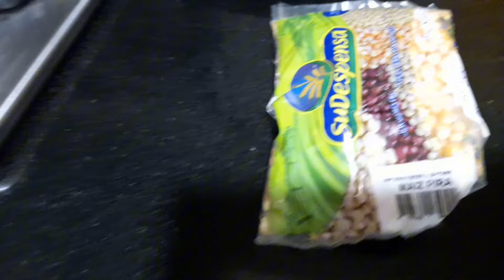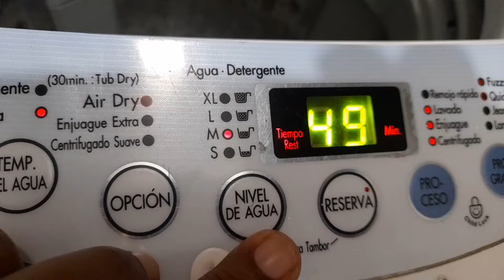RUTINA DE LIMPIEZA como mamá de ama de CASA 🏡🌟 LAVANDO ropa comida traste limpiar organizar casa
el video se trata rutina de ama de casa  haciendo limpieza comida lavar ropa organizar limpiar  tender la cama etc